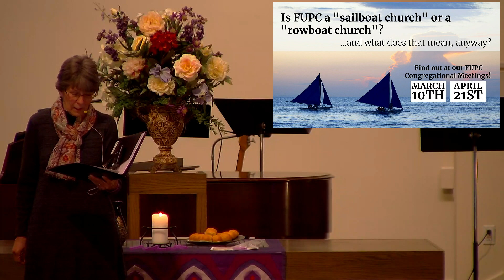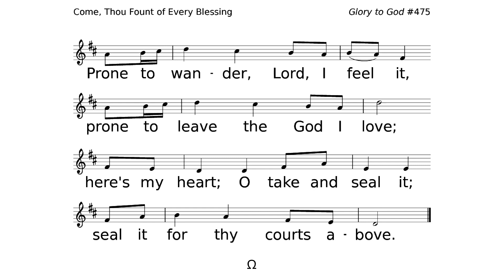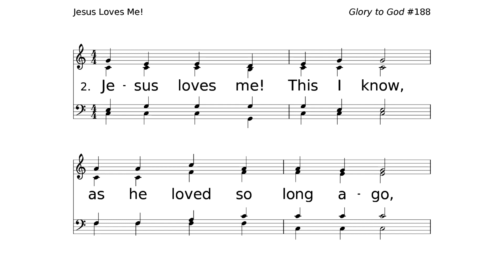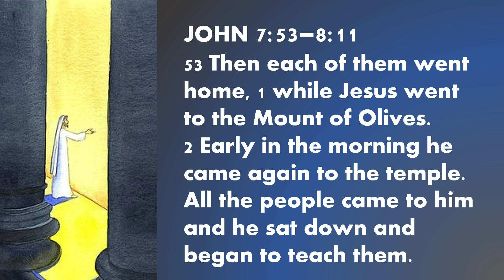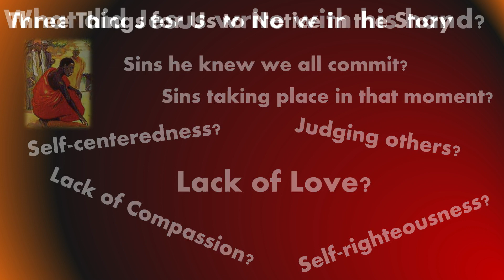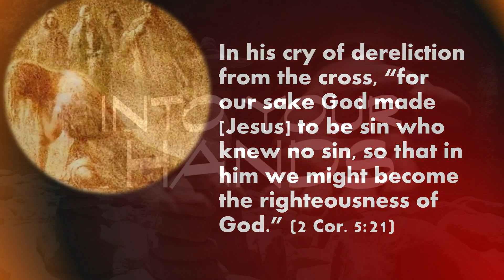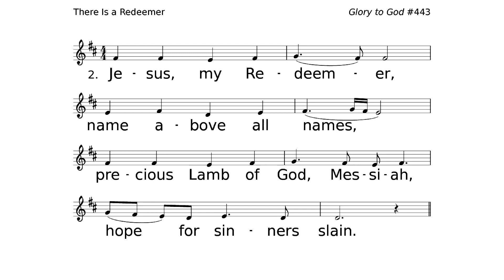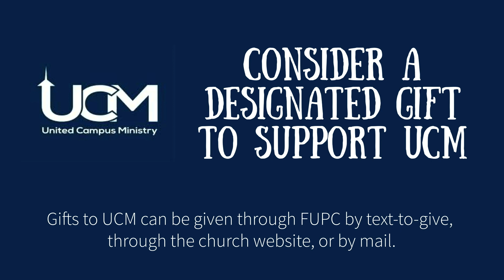FUPC 11:00 AM Worship Service 3/14/2021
Welcome to First United Presbyterian Church in Fayetteville, Arkansas! We are called to be a light on the hill! We invite you to visit our homepage at FUPCFay.org.

Today's worship will be all virtual! We thank you for tuning in!

This is the fourth Sunday of our Lenten sermon series "Into Your Hands". Today's sermon titled "A Hand in the Sand" by Rev. Phil Butin, one of our co-pastors. The Scripture Lesson is John 7:53-8:11.

Today's anthem is "Grace" by Daniel Rutherford McGuire and William B. Bradbury, and performed by a quartet of Tori Rudolph, Paige DeJarnett, Richard Lee, and Dennis Brewer.